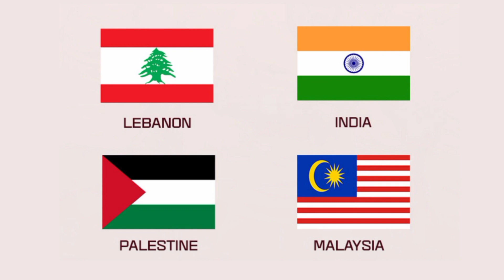Merdeka Cup Probable Squad 🇮🇳 Big Task For India Football indianfootball indiafootball l